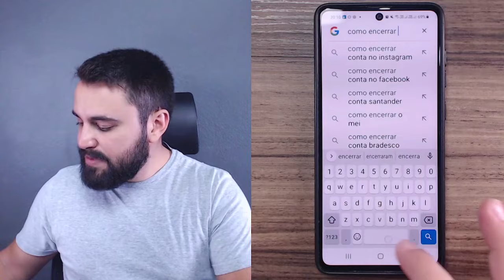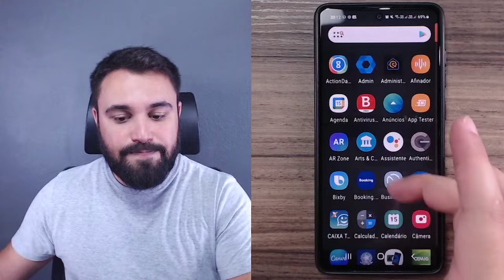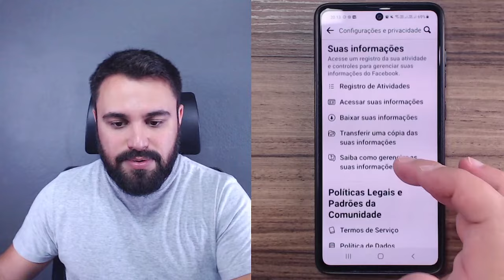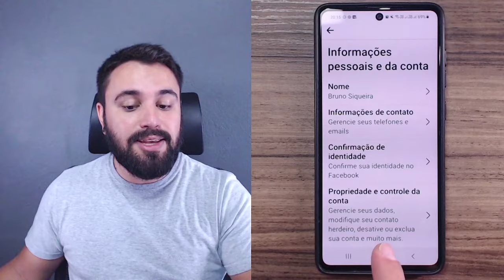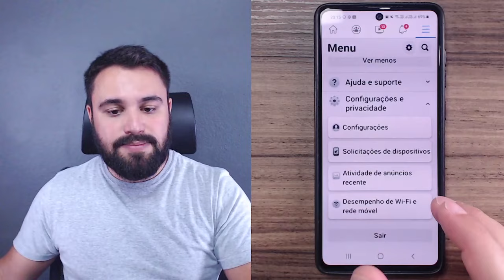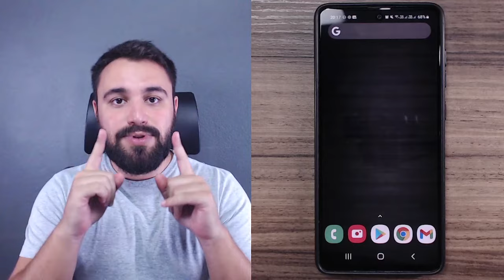FAÇA ISSO PARA DESATIVAR OU EXCLUIR O FACEBOOK PELO CELULAR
Neste vídeo, eu te ensino o passo a passo para desativar ou excluir definitivamente uma conta no Facebook por meio do celular. O processo é muito mais simples do que você imagina. Confira!

Gostou dessa dica? Então você não pode perder a Semana da Independência com o Celular! Neste evento 100% online e gratuito, você vai descobrir o caminho para se tornar independente com o celular de forma descomplicada, mesmo sem conhecimento.